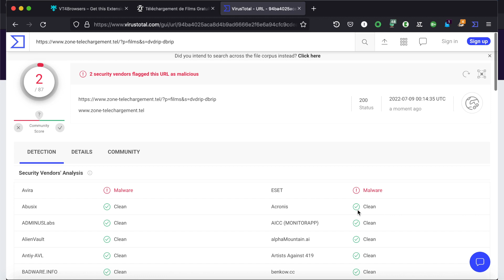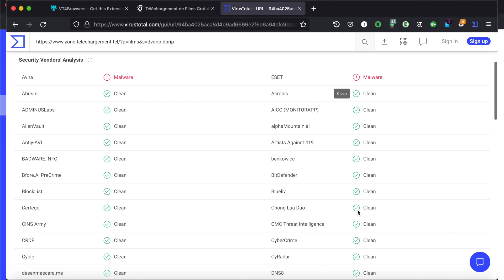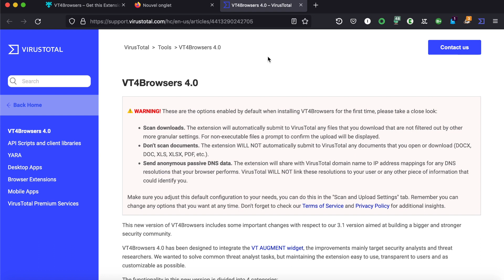Plus besoin d'antivirus - Virus total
Comment sécuriser tous les téléchargements grâce à l'extension de Virus Total disponible sur Firefox et Chrome. Sur PC, Mac et Linux.

Appareils photo:
Mon ordinateur:

Mes micros:
Zoom H1n
RODE SmartLav+:
Rode SC3 Adaptateur pour Smartlav+